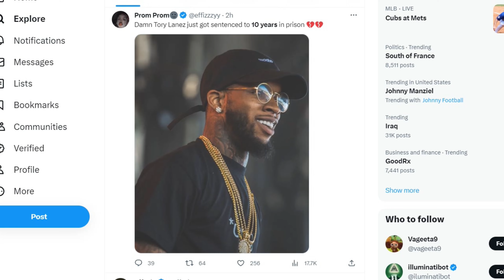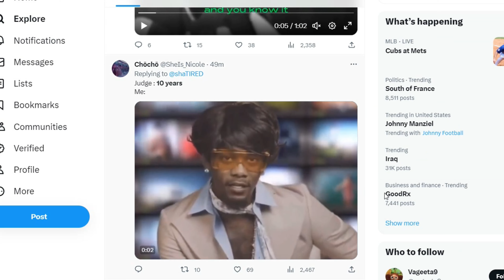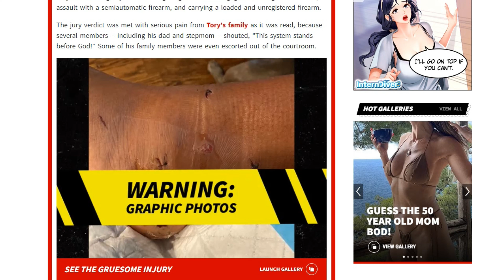Tory Lanez SENTENCED to ten years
It looks like Tory Lanez has been sentenced to 10 years in prison for the ordeal with Megan Thee Stallion.

About Tory Lanez
Daystar Shemuel Shua Peterson (born July 27, 1992),[3] known professionally as Tory Lanez, is a Canadian rapper, singer, and songwriter. He received initial recognition from the mixtape Conflicts of My Soul: The 416 Story, released in August 2013. In 2015, Tory Lanez signed to record producer Benny Blanco's Mad Love Records through Interscope Records.

Lanez's debut studio album, I Told You (2016), included the singles "Say It" and "Luv", which peaked at number 23 and 19 on the Billboard Hot 100, respectively. In 2018, Lanez released his second and third studio albums, Memories Don't Die and Love Me Now? His fourth studio album Chixtape 5 (2019) peaked at number 2 on the US Billboard 200. Lanez received a Grammy Award nomination for his 2016 song "Luv" as well as four Juno Awards over his career. In 2020, Lanez released his fifth studio album Daystar, which debuted at number 10 on the Billboard 200.

On December 23, 2022, Peterson was convicted in the Los Angeles County Superior Court of three felony charges related to shooting Megan Thee Stallion in 2020. On August 8, 2023, he was sentenced to 10 years in prison.[4][5]